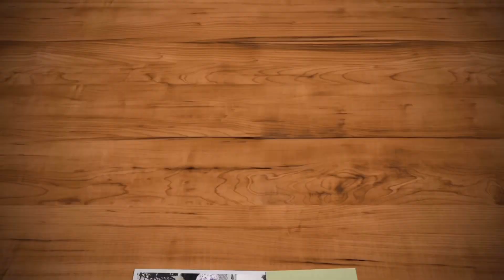Mở hộp Rubik Diansheng 3M 2021 đến từ Ngọc Thịnh Rubik Shop | Anh Khôi Cuber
Mở hộp Rubik Diansheng 3M phiên bản 2021 đến từ Ngọc Thịnh Rubik Shop

Theo yêu cầu của rất nhiều anh chị, em đã có rubik Diansheng 3M trên tay và sau đây là video mở hộp đánh giá chi tiết rubik này. Chúc các anh chị vui vẻ nhé!

Nếu anh chị cần em review rubik nào thì hãy comment cho em biết nhé!